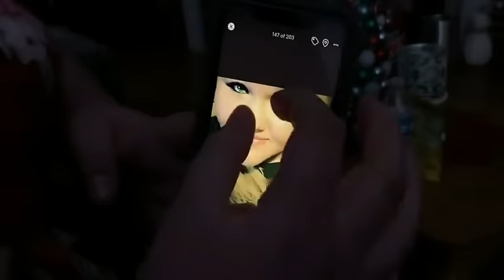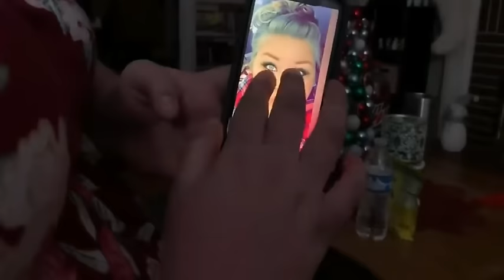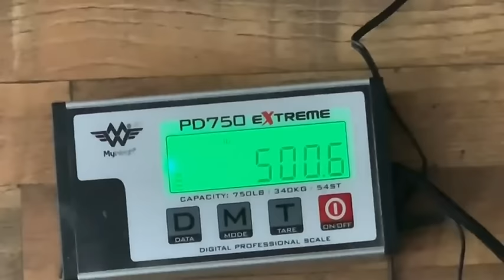Amberlynn Reid starting and failing everything in her life part 2